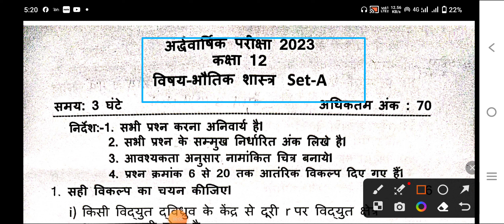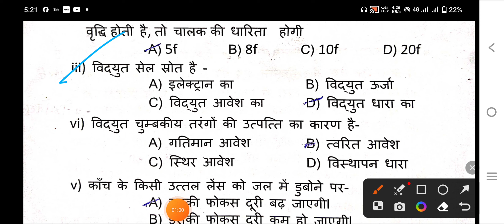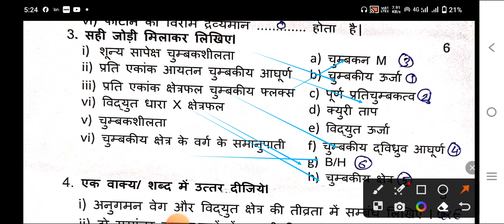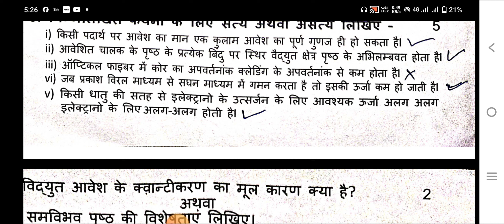mp board 12th physics half yearly paper full solution 2023-24|Answer key🔑 12th physics half yearly